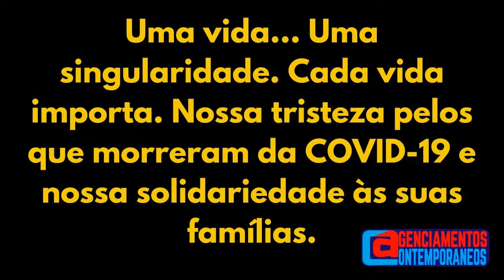Filipe Ceppas - Ensino de Filosofia e antropofagia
Conversa com o professor e pesquisador Filipe Ceppas sobre Ensino de Filosofia e antropofagia, dentro do canal Agenciamentos Contemporâneos.

O canal Agenciamentos Contemporâneos é uma iniciativa do Grupo de Pesquisa em Filosofia, Ciências Humanas e outros sistemas de Pensamento, que conta com a parceria do Programa de pós-graduação Profissional em Filosofia - Núcleo Montes Claros e o apoio da Coordenação Didática do curso de Filosofia da Unimontes.